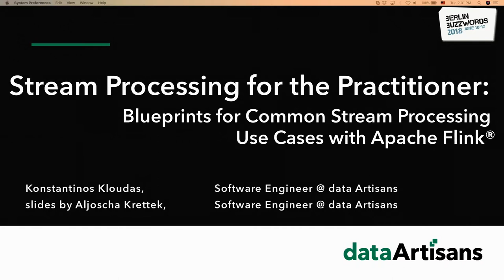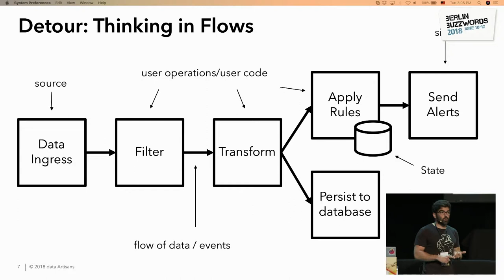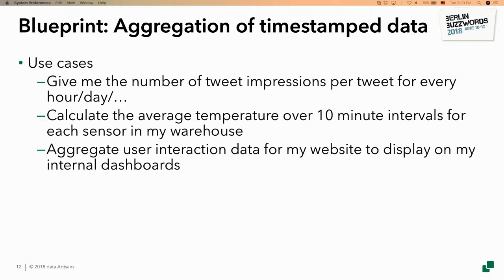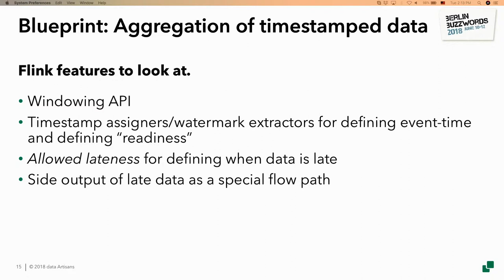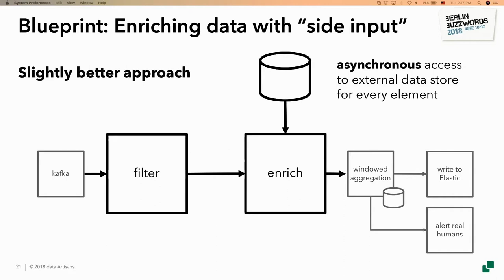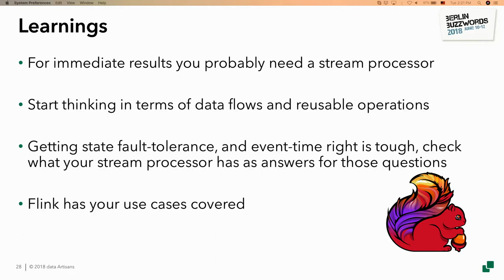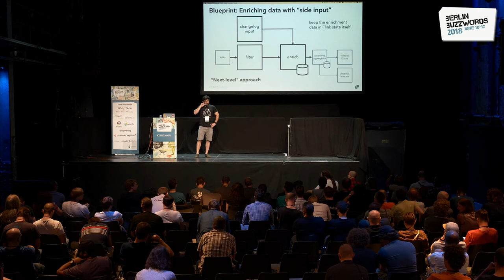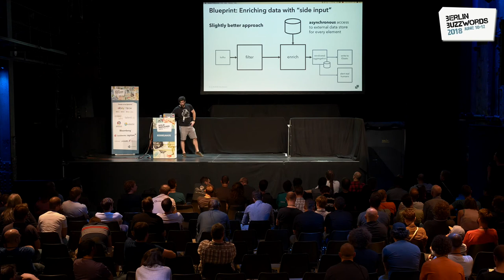Berlin Buzzwords 2018: Kostas Kloudas – Blueprints for common stream processing use cases with Flink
Kostas Kloudas talking about "Stream Processing for the Practitioner: Blueprints for common stream processing use cases with Apache Flink"

When working with Apache Flink users, we see many different types of stream processing applications being implemented on top of Apache Flink. Over time, we noticed common patterns and saw how most streaming applications can be reduced to a few core archetypes or “application blueprints”. In this talk we will outline a few of these “stream processing application blueprints” in a practical, hands-on format, and also take a look at operational considerations.

In the first half of the talk, we will quickly recap the basics of the modern stream processing space and also take a look at the challenges posed by stateful and event-time aware stream processing.

In the second half, we will look at common application blueprints and see how they can be applied in practice. Among the archetypes we will cover:
- Aggregating IoT event data, in which event-time aware processing, handling of late data and state are important
- Data enrichment, in which a stream of real-time events is “enriched” with data from slowly-changing database of supplemental data points
- Dynamic stream processing, in which a stream of control messages and dynamically-updated user logic is used to process a stream of events for use cases such as alerting and fraud detection